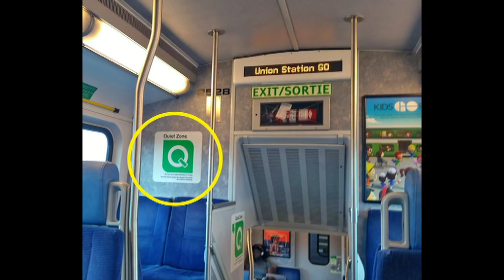Жизнь в Канаде 4 часть